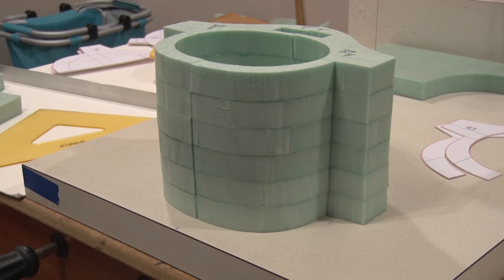Build Process F 16 B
90mm EDF F-16 build process.